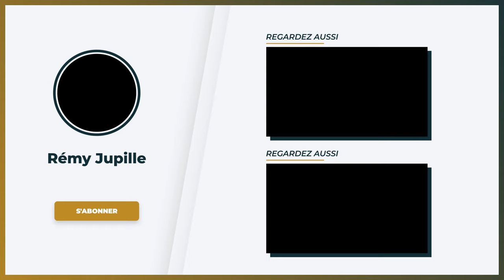Faut-il créer un blog en 2024 ?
Envie d'avoir le même business en ligne que moi ? En comparant les business models les plus connus sur internet, je vous dévoile le meilleur à lancer dans cette vidéo

Ou bien, allez simplement de l'avant et réservez un appel gratuit pour travailler avec moi

On a tendance à percevoir le blog comme un ancien outil qui ne fonctionne plus.

Mais sachez que les préjugés que nous avons vis à vis de cet outil est normal car le monde est en train de connaître une grosse vague de digitalisation et celle-ci s'accompagne de l'arrivée de nouvelles plateformes et concept pour se développer sur Internet.

Et pourtant, le blog est un outil puissant qui a su faire ses preuves ces dernières années. Tous les articles de blog n'aboutissent pas à du positif mais avec une bonne stratégie et une régularité, vous pourrez faire exploser votre business grâce au blog.

J'ai moi-même pensé cela dans le passé et j'ai pu expérimenter ces dernières années l'efficacité d'un blog ce qui m'a permis d'atteindre des résultats surprenants. A mes débuts sur internet, j'avais fait l'erreur de me concentrer sur une seule source de trafic pour développer mon business.

Vous me direz pourquoi une erreur ? Car, du jour au lendemain tout s'est effondré.

Cette mauvaise expérience m'a permis d'étudier toutes les solutions possibles pour ne plus me retrouver dans cette même situation et trouver de la stabilité dans mon business.

Aujourd'hui, si vous aussi vous souhaitez trouver une stabilité et développer votre entreprise sur du long terme, vous devez mettre en place un blog en 2022 !

Je vous partage aujourd'hui mes meilleurs conseils pour que vous puissiez comprendre l'intérêt d'un blog mais aussi comment il peut vous générer des revenus passifs ou complémentaires.

N'hésitez pas à partager en commentaire vos expériences ainsi que vos astuces !

Bon visionnage.

CHAPITRES
0:00 Introduction
0:44 Intérêt n°1
5:27 Intérêt n°2
6:57 Intérêt n°3
8:55 Intérêt n°4
13:19 Conclusion

AUTRES RESSOURCES  ▬▬▬▬▬▬▬▬▬▬▬▬▬▬▬▬▬▬▬▬